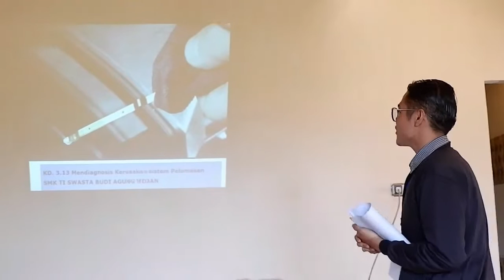SMK TI SWASTA BUDI AGUNG- PELATIHAN KURIKULUM DAN PERANGKAT PEMBELAJARAN (MERDEKA BELAJAR)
dilaksanakan selama 3 hari dan diakhiri dengan persentase kelompok yang dilaksanakan  selama 2 hari di SEKOLAH TERCINTA SMK TI SWASTA BUDI AGUNG dan hari ke 3 di BERASTAGI